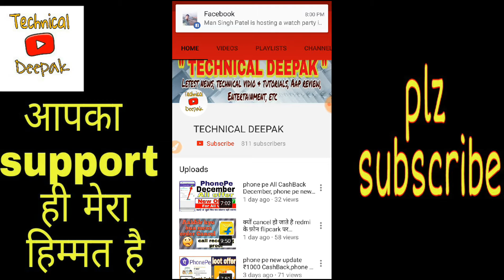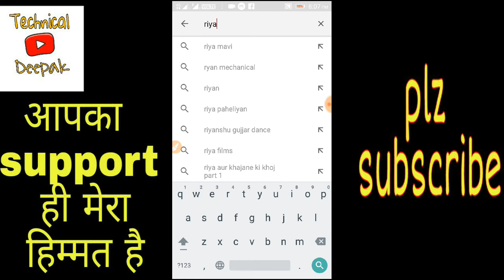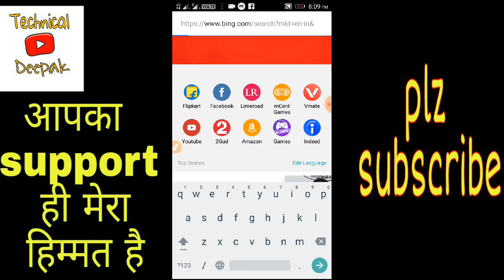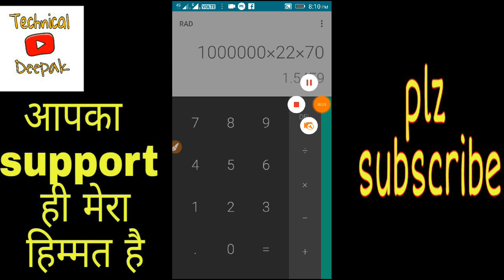सबसे ज्यादा किसने कमाया YouTube 154 crore, higher earning2018 riyantoyreview,top 10 richest youtuber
Most Richest Youtuber kid || most richest youtubers || YouTube से सबसे ज़्यादा कमाई करने वाला स्टार|

ryan toys review is the most earning youtybers

YouTube’s Highest-Paid Stars Are Led by a 7-Year-Old Multi-Millionaire: Forbes

With the year coming to a close, American business magazine Forbes has revealed its list of the world's highest-paid YouTube stars in 2018, which is headed by a 7-year-old named Ryan who reviews toys. His channel, aptly named Ryan ToysReview, reportedly pulled in $22 million (about Rs. 154.84 crore) during the 12-month period ending June 1, 2018. That is exactly double what Ryan made in the previous year, according to Forbes, when he was placed eighth in the 2017 list.

The rest of Forbes' top 10 highest-paid YouTube stars list is made up of much older people, including the likes of brothers Jake and Logan Paul, five-man sports crew Dude Perfect, makeup artist-beauty mogul Jeffree Star, and five gamers: Daniel “DanTDM” Middleton, Mark “Markiplier” Fischbach, Evan “VanossGaming” Fong, Seán “Jacksepticeye” McLoughlin, and Felix “PewDiePie” Kjellberg. In total, the top 10 grossed $180.5 million (about Rs. 1,270.26 crore) by Forbes' calculations, which is up 42 percent from last year.

Except Jeffree Star and Jacksepticeye, the other eight were also part of Forbes' 2017 list of highest-paid YouTube stars, albeit in a different arrangement. DanTDM led then with $16.5 million (about Rs. 100 crore) and though his 2018 earnings are up — $18.5 million (about Rs. 130.21 crore) — he has still conceded the top spot to Ryan. Jake Paul went from 7th in 2017 to 2nd in 2018, bringing in $21.5 million (about Rs. 151.32 crore) in the process, while his controversial brother Logan dropped six places to 10th.

It seems scandals can't hurt you enough when you're as big as Logan or PewDiePie. In the former's case, YouTube kicked him off the preferred ad programme after the Japan suicide video while the latter lost his YouTube deal after anti-Semitic videos.

Here's the full list of the top 10 highest-earning YouTubers via Forbes:

Ryan ToysReview — $22 million (about Rs. 154.84 crore)
Jake Paul — $21.5 million (about Rs. 151.32 crore)
Dude Perfect — $20 million (about Rs. 140.74 crore)
DanTDM — $18.5 million (about Rs. 130.21 crore)
Jeffree Star — $18 million (about Rs. 126.67 crore)
Markiplier — $17.5 million (about Rs. 123.15 crore)
Vanoss Gaming — $17 million (about Rs. 119.63 crore)
Jacksepticeye — $16 million (about Rs. 112.61 crore)
PewDiePie — $15.5 million (about Rs. 109 crore)
Logan Paul — $14.5 million (about Rs. 102 crore)